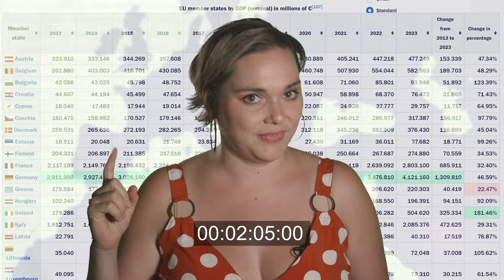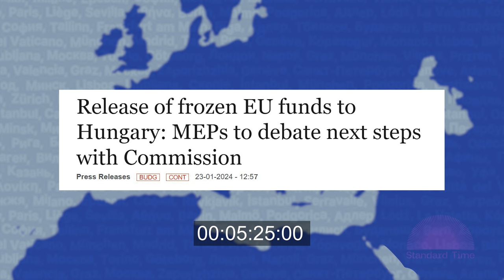A balsors bádogeresze: magyar korrupcióról Brüsszelben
A Középidő / Standard Time egy osztrák-magyar beszélgetős műsor európai ügyekről és mindarról, amire Európának jobban kellene ügyelnie. Az Eurozine produkcióját a Display Europe mutatja be. A műsor az Európai Unió és az Európai Kulturális Alapítvány támogatásával készül, a bécsi illetűségű Okto TV és az Átlátszó.hu koprodukciójában.